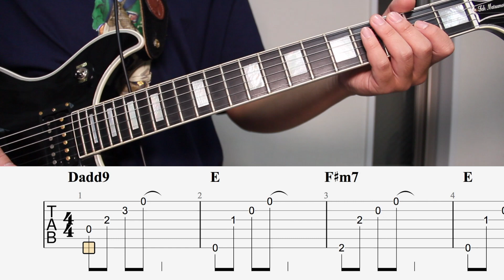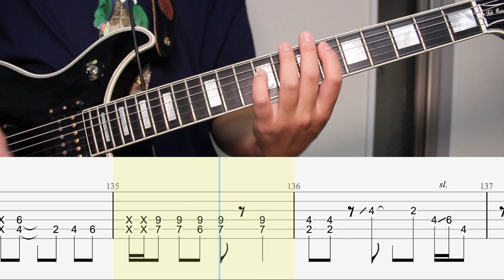【TAB譜付き】リブート - miwa バッキングギター（Guitar）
2024年6月5日更新。